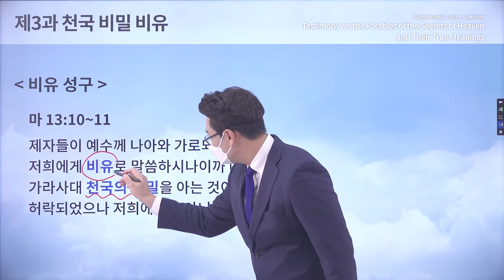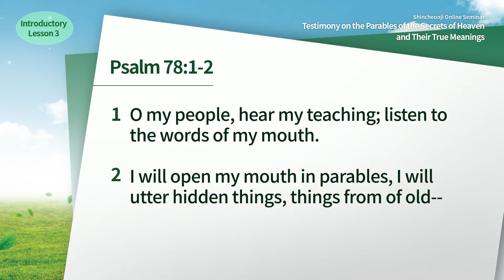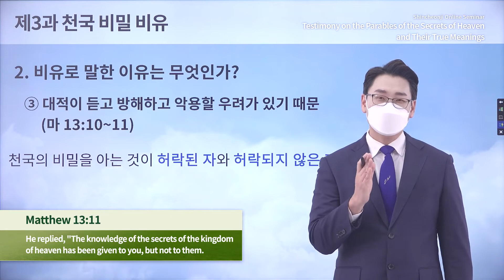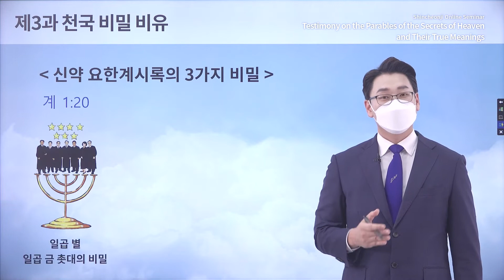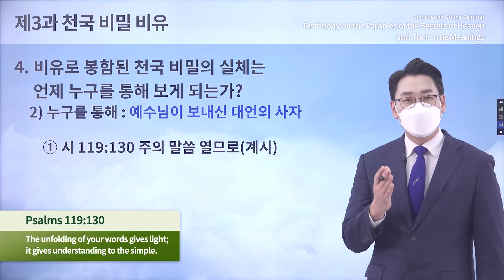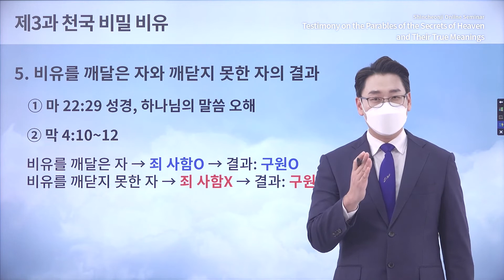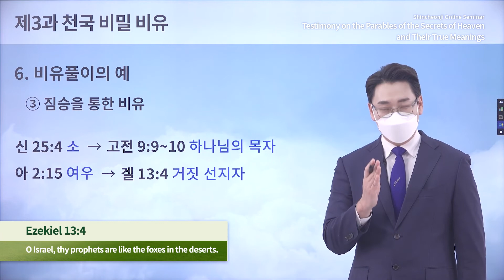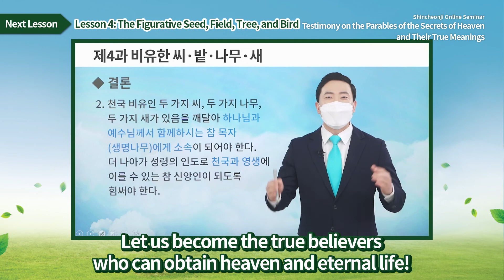[Lesson3] The Figurative Language of the Secrets of the Kingdom of HeavenㅣShincheonji Online Seminar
[Lesson 3] The Figurative Language of the Secrets of the Kingdom of HeavenㅣTestimony on the Parables of the Secrets of Heaven and Their True Meanings

✅ Lecture: [Lesson 3] The Figurative Language of the Secrets of the Kingdom of Heaven
✅ Date & Time: Thursday, 13 January 2022 at 10 AM (GMT +9)